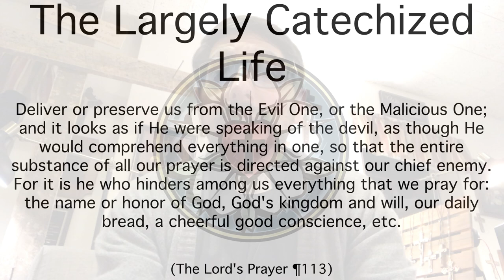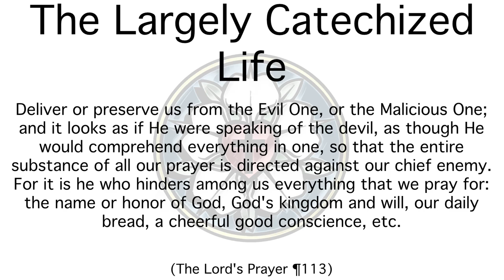Deliver us from the evil one - The Largely Catechized Life #65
“Deliver or preserve us from the Evil One, or the Malicious One; and it looks as if He were speaking of the devil, as though He would comprehend everything in one, so that the entire substance of all our prayer is directed against our chief enemy. For it is he who hinders among us everything that we pray for: the name or honor of God, God's kingdom and will, our daily bread, a cheerful good conscience, etc.”